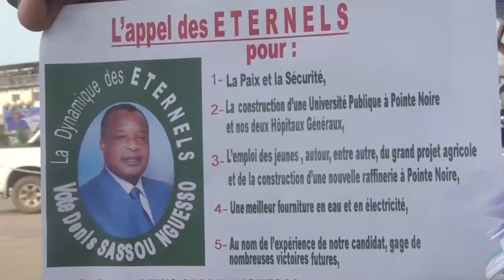La Dynamique Des Éternels Lancement officiel de la Campagne du Candidat Denis Sassou N'guesso